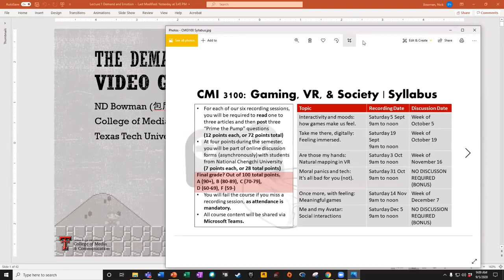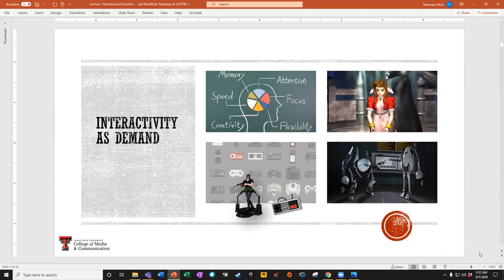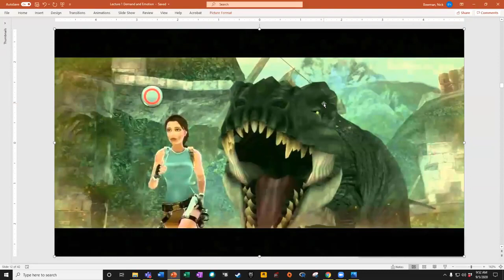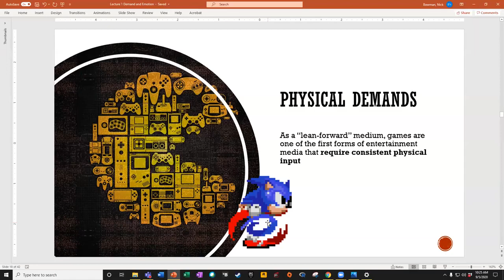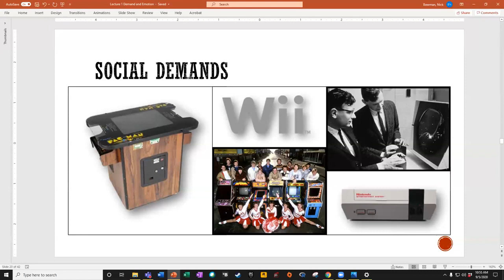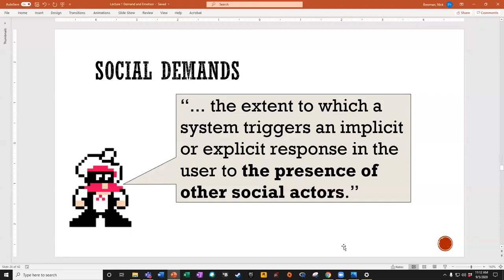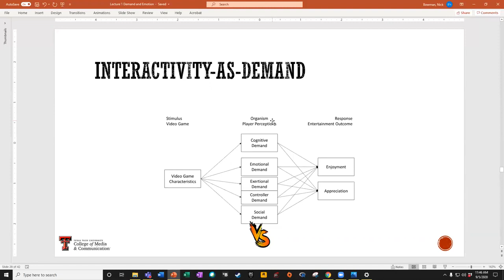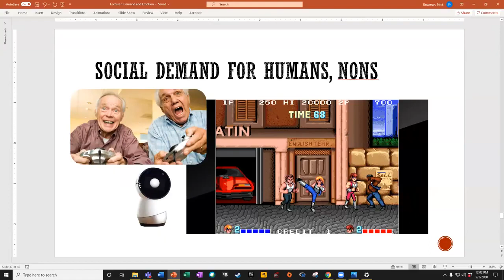TTU/NCCU Lecture 1｜Interactivity and Moods: How Games Make Us Feel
Nick Bowman